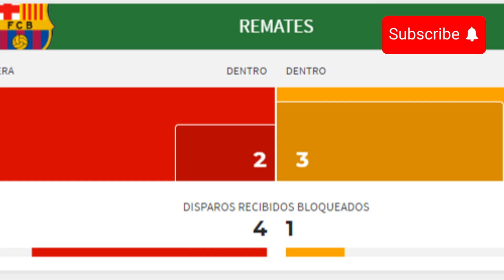Barcelona vs Monaco 0-3 In Directo | Resumen, Goles y Resultado | ¡Increíble Derrota Blaugrana!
¡Bienvenidos a nuestro canal! En este video te traemos el emocionante resumen del partido Barcelona vs Monaco donde los blaugranas sufrieron una sorprendente derrota 0-3. Revive los momentos más impactantes con todos los goles y detalles del partido en directo. 🏟️⚽

No te pierdas ningún detalle de este duelo de titanes y descubre cómo el Mónaco logró imponerse en este emocionante encuentro. 🔔✨